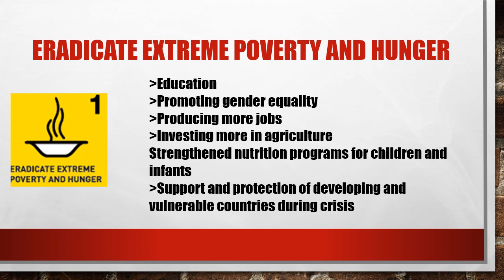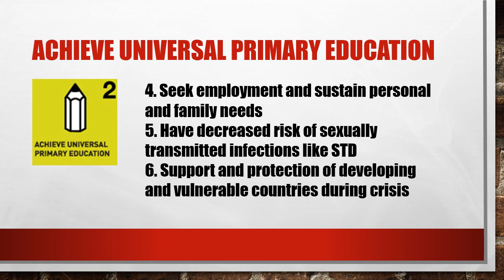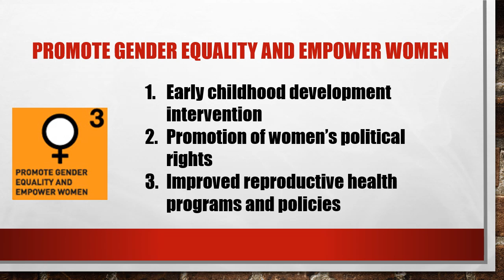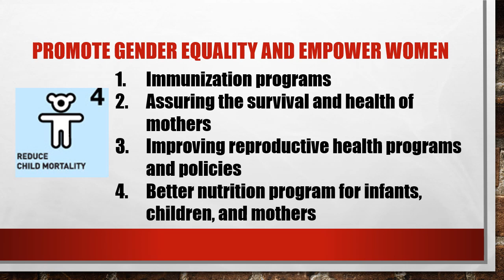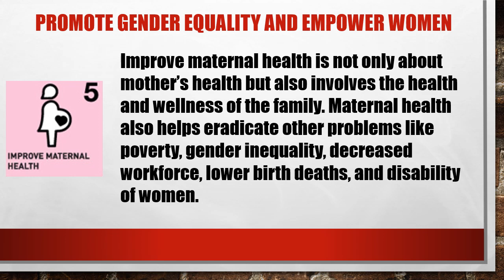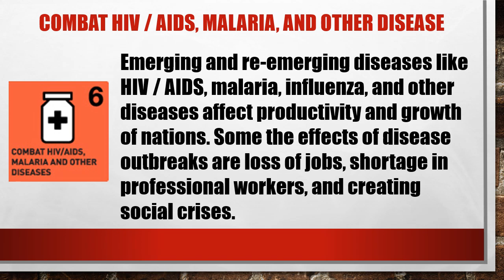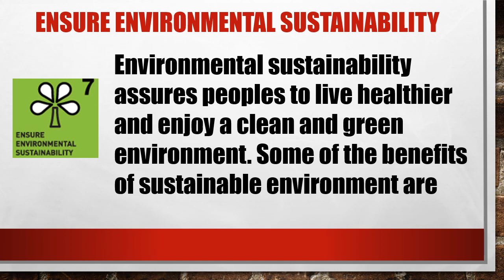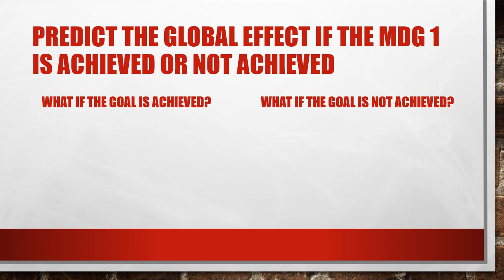8 Millennium Development Goals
The eight Millennium Development Goals (MDGs) – which range from halving extreme poverty rates to halting the spread of HIV/AIDS and providing universal primary education, all by the target date of 2015 – form a blueprint agreed to by all the world’s countries and all the world’s leading development institutions. They have galvanized unprecedented efforts to meet the needs of the world’s poorest. The UN is also working with governments, civil society and other partners to build on the momentum generated by the MDGs and carry on with an ambitious post-2015 development agenda.